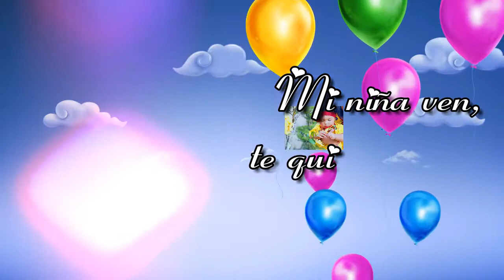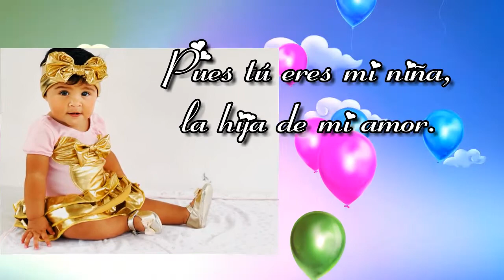cancion a mi hija